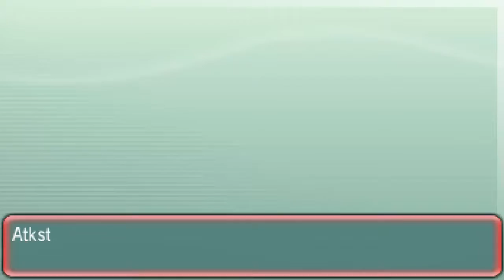Pokemon Omega Ruby Gameplay Part 31 - Pookemon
Riding the wave of success from the last adventure, this week we accomplish virtually nothing!

Starring : Jeff Van Ryn as "Atkst", and Yukiya Nagahama as "Frosty", Jesze Kaszas as 'A Chubby Fellow'

Edited By : Jesze Kaszas
Thumbnail By : Jesze Kaszas
Outro By : Jesze Kaszas, Sarah Chou, Jordan Tymburski
Intro By : Jesze Kaszas